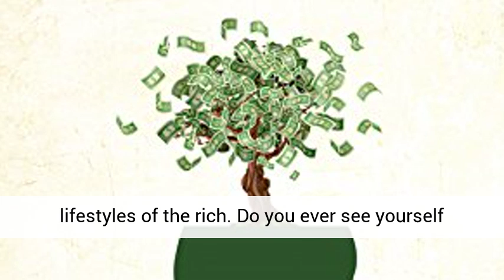The Millionaire Blueprint by Oliver King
Available from Amazon

The Millionaire Blueprint will give you the fundamentals to build upon in order to achieve your most desirable goals. The Millionaire Blueprint doesn't only show you how to gain wealth, but happiness too. Money will give you freedom, but to enjoy financial freedom you need to find happiness. That is why the correct mindset is key to achieve success, health, wealth, and happiness.

Take a moment and think about the lifestyles of the rich. Do you ever see yourself as being able to achieve the wealth of some of the people you look up to or do you see yourself as a product of your life circumstances? If you are like many people, you believe that you must have a best-selling book or product, or be born wealthy in order to obtain that kind of wealth. This, however, is very far from being true.

The good news is that you do not have to be born rich or have a great job to become a self-made millionaire. This book can help anyone, from someone living on the street to someone in a dead end job, reap in the wealth and happiness they deserve in life. This book is not going to give you advice that requires a large lump sum of money or a savvy investing plan. Instead, this book will teach anyone, regardless of their level of personal wealth and happiness, how they can adjust their attitude, visualize their wealth, and live their life in a way that draws money and happiness toward them.

The Millionaire Mindset: Attitude is Everything.
Thinking Habits of the Wealthy and Successful.
Learning Happiness: Appreciation.
Habits to Avoid So You Can Maintain Your Wealth, Health, Success, and Happiness.

for more great business book reviews